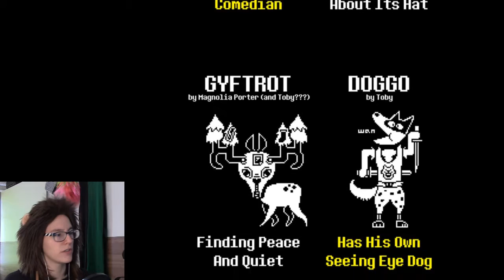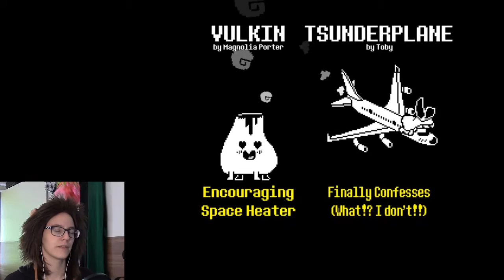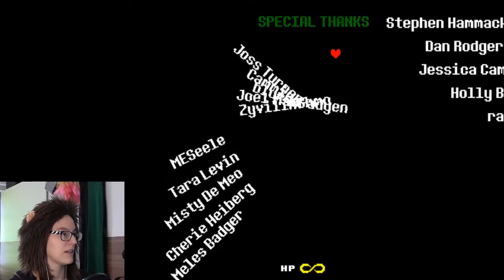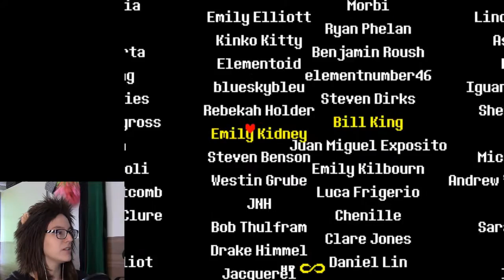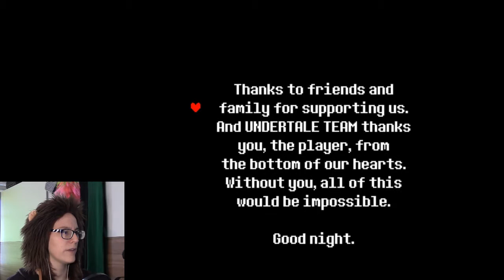Saying goodbye | Undertale #26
We travel back to the very beginning. Not only to say good bye to everybody but also to talk to a certain someone one last time before heading out of the underground.